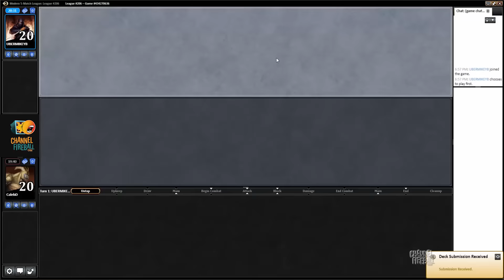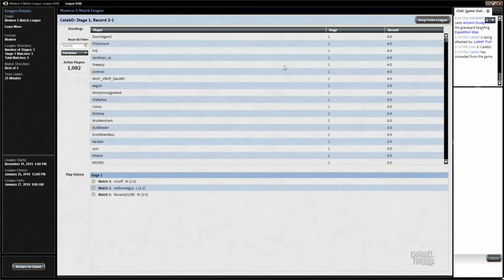Channel CalebD - Modern UB Eldrazi (Match 4)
Caleb Durward shows off a wild new deck that has been making a big splash in Modern!